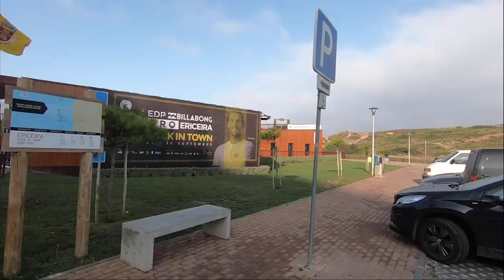Elite do surf em Ericeira, Portugal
Muitos da elite do Surf vai a Ericeira portugal para surfar o QS 10,000.

Novos episódios todos os Domingo